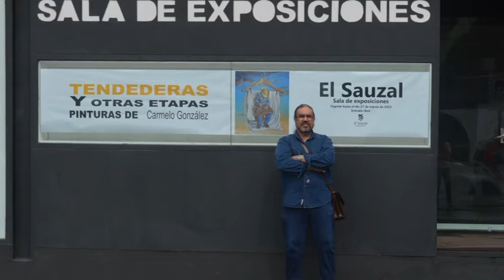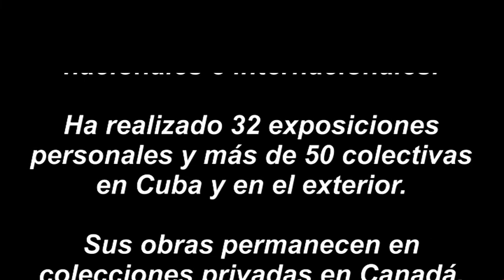EXPOSICIÓN PERSONAL SALA DE EXPOSICIONES EL SAUZAL 2022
Soy un pintor cubano residente en Tenerife hace 20 años. Esta, es una exposición retrospectiva. En este caso, aglutina mis obras de los últimos 8 años. Como su título indica ¨Tendederas y otras etapas¨, se exhiben en primer lugar una selección de las obras más representativas de esta serie de objetos colgados y algunas obras de las series ¨Apropiaciones¨, ¨Objetos flotantes¨, ¨Boxes¨ y también alguna pieza no seriada. Quiero aclarar que aunque muestro algunas esculturas experimentales de pequeño formato, no me considero escultor, soy un pintor que necesita crear estas piezas volumétricas como experimentos relajantes que realizo entre etapas mi trabajo de dos dimensiones. Les invito a visitarla, desde mañana 11 de Marzo al 27.